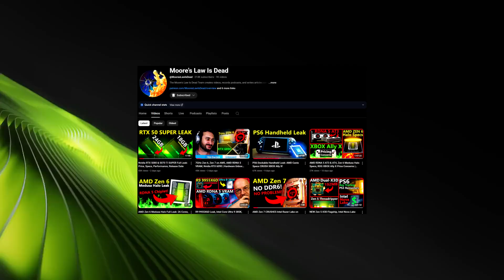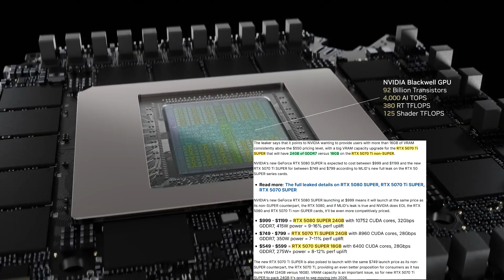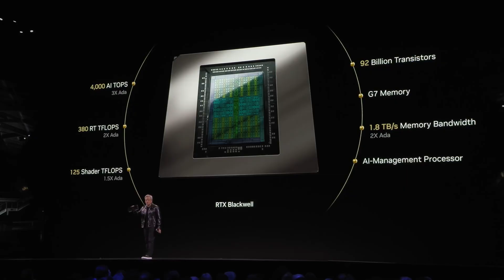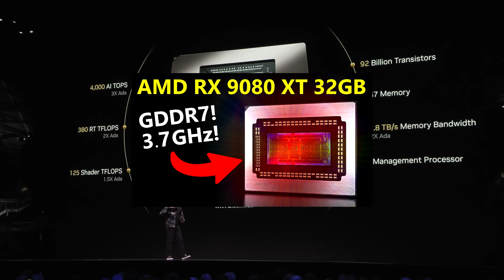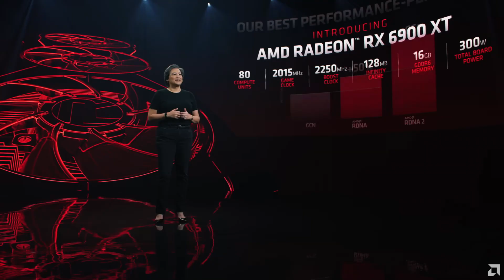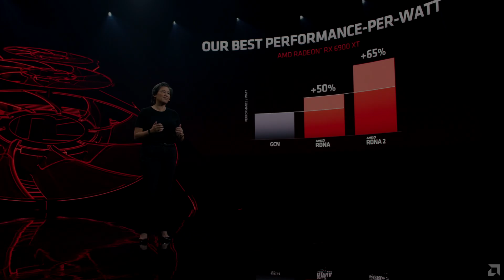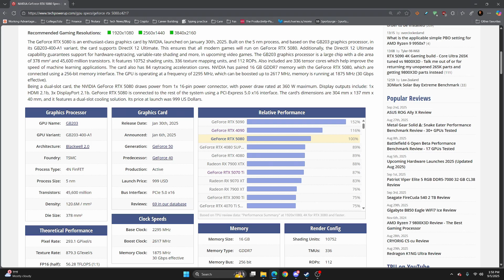Nvidia RTX 5080 Super & RTX 5070 Ti Super: Should You Upgrade?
Nvidia is going to release new Super cards in their RTX 5000 lineup. Those cards being the RTX 5080 Super, RTX 5070 Ti Super and RTX 5070 Super all with increased VRAM capacities and speeds. AMD might also release the RX 9080 XT as well.